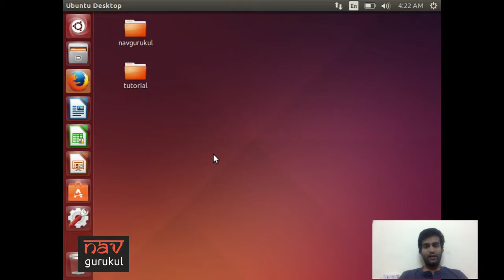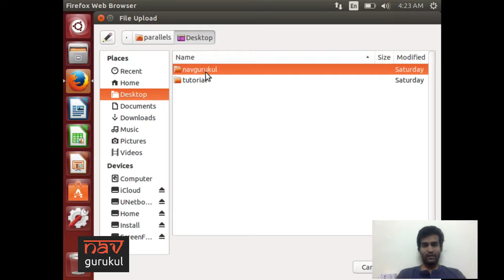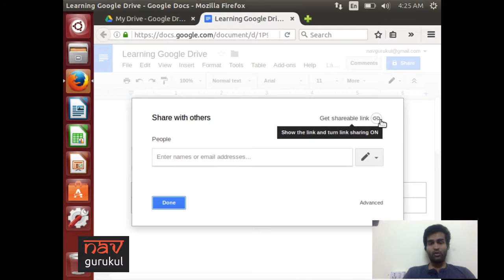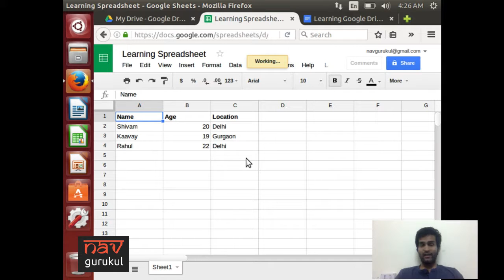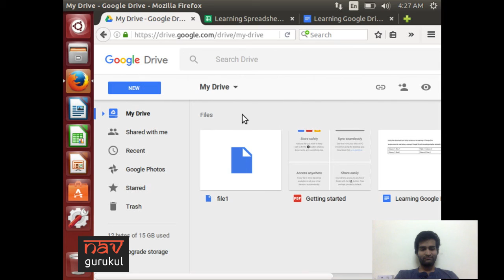Introduction to Google Drive (Hindi)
Yeh video basic introduction hai ki kaise Google Drive use ki ja sakti hai doosre logo ke saath aasaani se kaam karne ke liye.